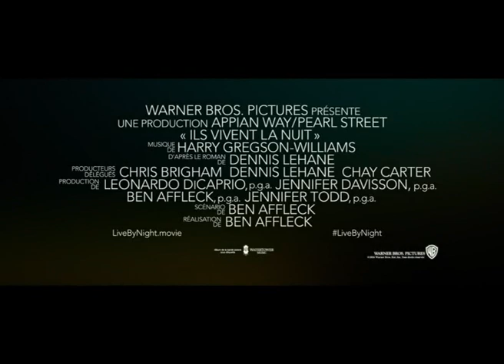ILS VIVENT LA NUIT - 13 jan